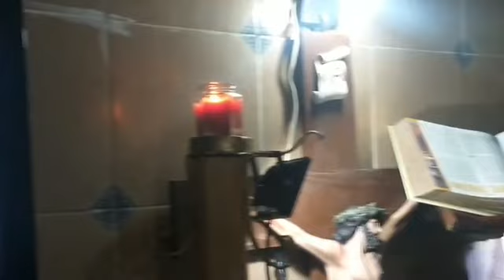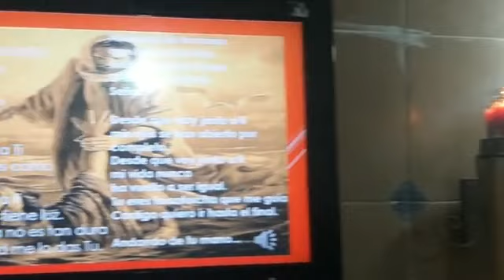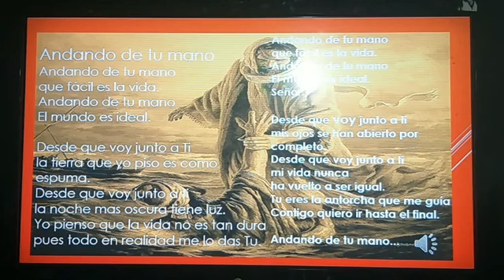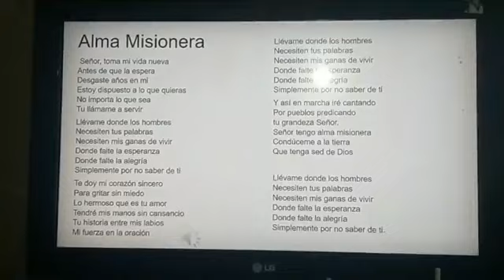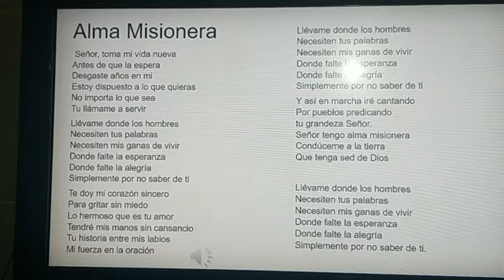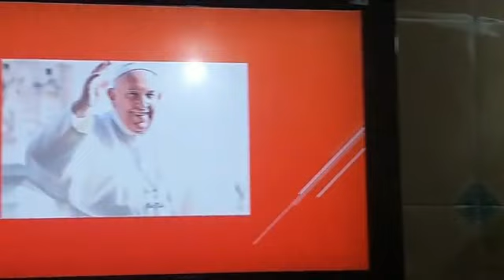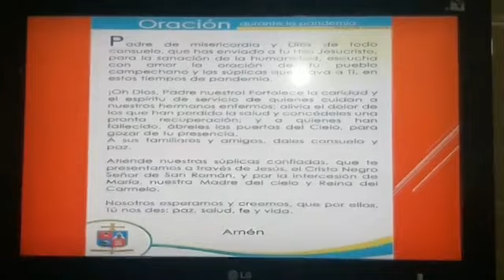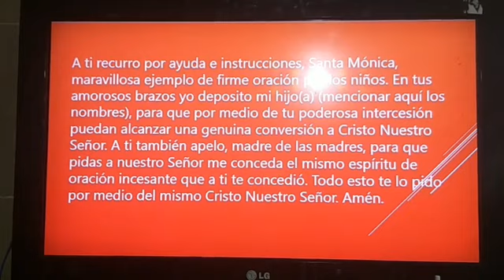Santo Rosario de hoy jueves 3 de septiembre del 2020